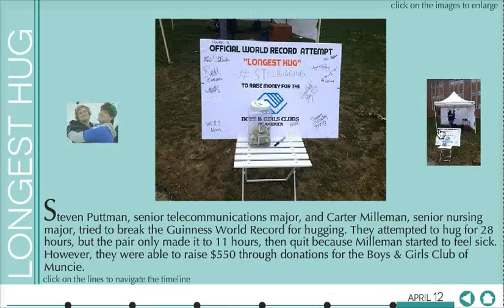BSU Goes Viral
Ball State had a huge presence in social media this year. Click through this interactive timeline to relive all the times Ball State went viral.